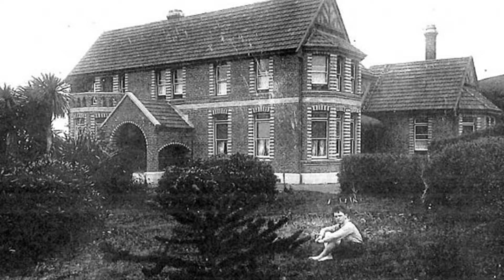St Clair home restored to former glory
Two former University of Otago students have returned to Dunedin and restored a large rundown stately home in the suburb of St Clair back into a comfortable family home.